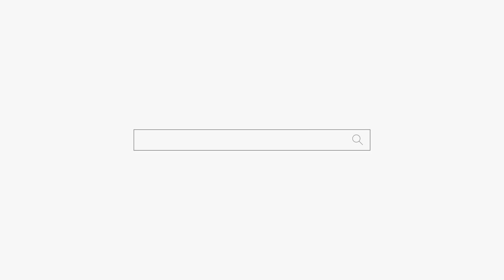직장 생활은 못 할꺼야! 그런데 결혼은 할 수 있다 힘내! 용군TV 덕천암 석정 (강남점집 서초점집 동작구점집 유명한점집 용한점집)